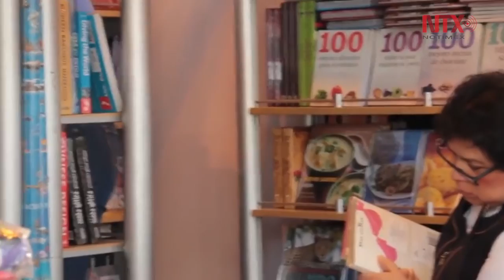Todo listo para la doceava edición del Gran Remate de Libros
Con la participación de 244 expositores que representan más de 700 sellos, quienes sacarán de las bodegas una atractiva oferta editorial con descuentos que van del 50 al 80 por ciento, se realizará la doceava edición del Gran Remate de Libros en Auditorio Nacional del 27 de marzo al 3 de abril.